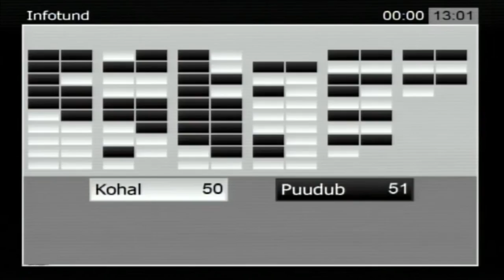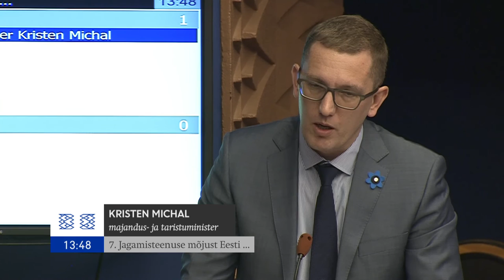Riigikogu infotund, 4. mai 2016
Tervise- ja tööminister Jevgeni Ossinovski, kes täna oli peaministri ülesannetes, selgitas infotunnis töökoha loomise toetuse kehtestamist Ida-Virumaal.

Ossinovski vastas Riigikogu liikme Dmitri Dmitrijevi küsimusele, et töökohtade loomise toetus on planeeritud kuni 2017. aasta lõpuni. Meetme kehtestamisel on piiravaks tingimuseks 20 töötu inimese töölevõtmine.

„Meede on suunatud eeskätt nendele ettevõtetele, kes juba Ida-Virumaal toimivad ja mõtlevad sellele, et nad tahaksid oma tööstust laiendada,“ ütles Ossinovski.

Ossinovski sõnul on meede osaliselt sotsiaaltoetus, kus riik subsideerib töökohtade loomist, aga teiselt poolt on see ka ettevõtlusmeede, sest riik kergendab ettevõtjate käivitamisfaasis tehtavaid kulutusi.

Ministri sõnul on meede suunatud võimalikele välisinvestoritele, kellega on juba läbirääkimisi peetud ja neid on umbes 30. Ka konkreetsed projektid on tema sõnul tegelikult valmis.

Ossinovski sõnul on valitsus planeerinud, et selle meetme tulemusena luuakse Ida-Virumaal umbes 600 töökohta. Prognoosi järgi läheb meede riigile maksma umbes 3 miljonit eurot.

Minister lisas, et Ida-Virumaal on viimase aasta jooksul tööturu näitajad halvenenud. Kui eelmisel aastal oli töötuse määr 9,5 protsenti, siis täna töötuse määr üle 12 protsendi.

Ossinovski vastas veel Andres Ammase küsimusele tervishoiu rahastamise kohta ja Monika Haukanõmme küsimusele omaosaluse kohta tervishoius.

Ettevõtlusminister Liisa Oviir vastas Raivo Põldaru küsimusele uute turgude kohta ja Uno Kaskpeiti küsimusele alkoholi- ja kütusepoliitikat kohta Lõuna-Eestis.

Majandus- ja taristuminister Kristen Michal vastas Tarmo Tamme küsimusele võrguteenuse tasu kohta, Artur Talviku küsimusele olukorra kohta raudteel ning Arno Silla küsimusele jagamisteenuse mõju kohta Eesti ühistranspordile.